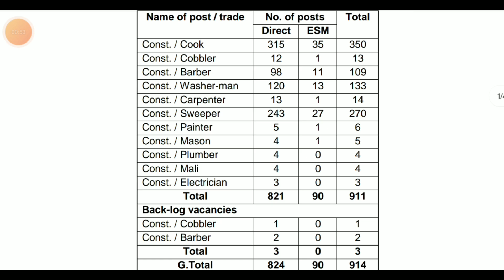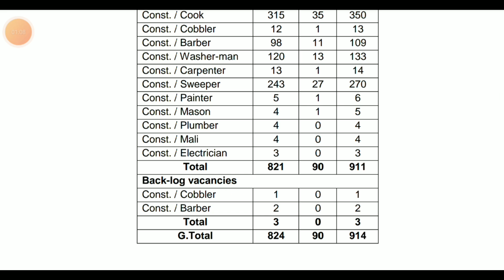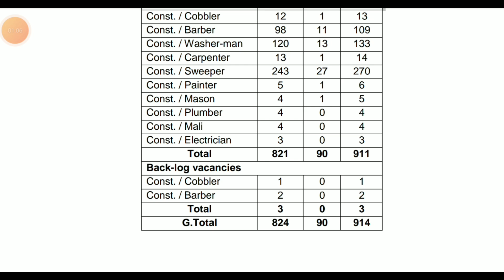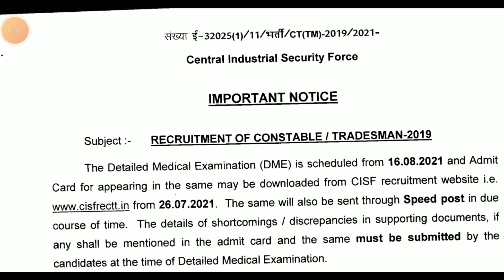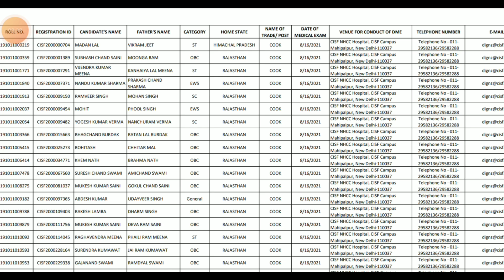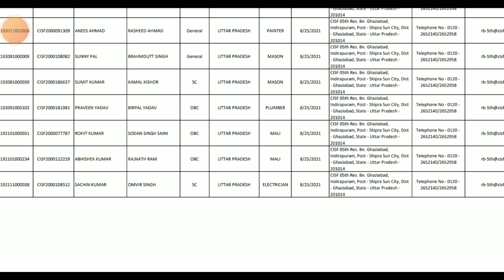CISF Tradesman Date 2023 !! CISF Tradesman Ka Exam Kab Hoga ! CISF Tradesman Exam Syllabus 2022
cisf tradesman exam date 2023
cisf constable tradesman written exam date 2023
cisf tradesman exam date new update